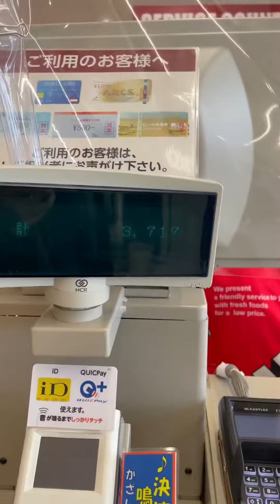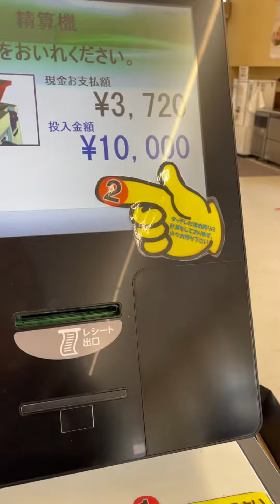Grocery Budget for this month 🇯🇵